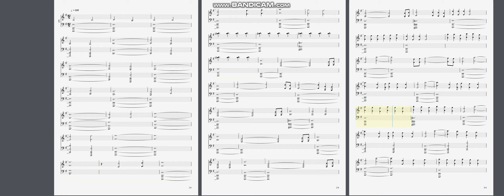Helldiver Boss MIDI medley - 1st day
I have spared time now and made it for fun
Second time to use computer music tool so please consider low quality.
I don't know about drum at all so I just sloppily created one bar and pasted it to whole music temporarily